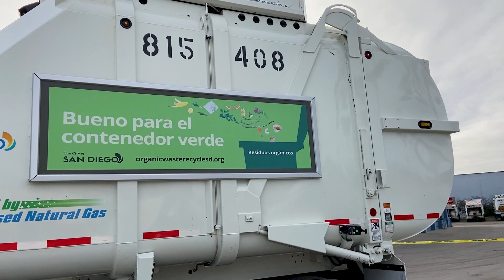Nuevo programa de reciclaje de residuos orgánicos de San Diego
La ciudad de San Diego presentó la incorporación de su nuevo programa de recolección de residuos orgánicos a su servicio actual de basura y reciclaje, mismos que serán distribuidos a los residentes de San Diego dentro de los próximos dos meses.